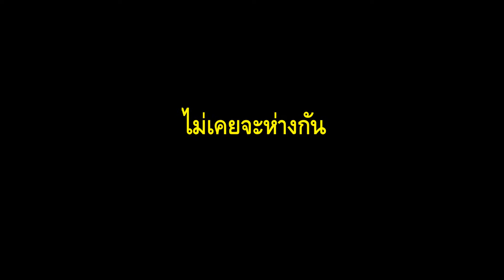Family french Bulldogs by got vattaf